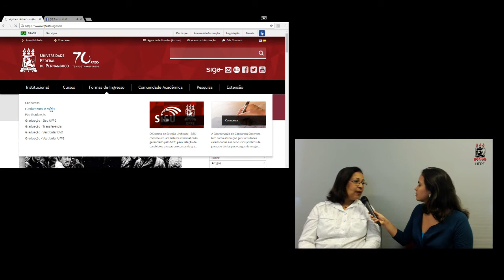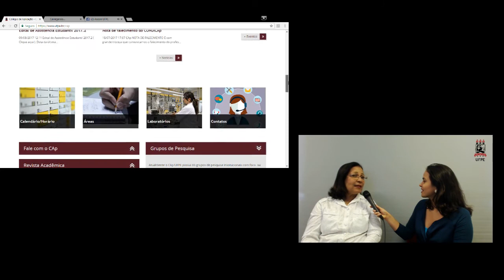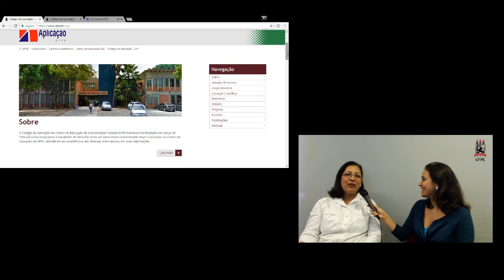Colégio de Aplicação com inscrições abertas para o 6º ano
As inscrições para o 6º ano do Ensino Fundamental do Colégio de Aplicação (CAp) da UFPE estão abertas e seguem até o dia 10 de setembro. O processo seletivo será realizado no dia 29 do mesmo mês. A repórter Eliza Brito conversou com a diretora do CAp, professora Lavínia Ximenes, sobre a seleção e as novidades do colégio. A entrevista foi originalmente transmitida ao vivo no Facebook.